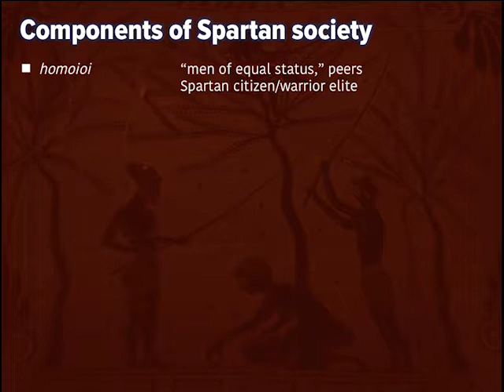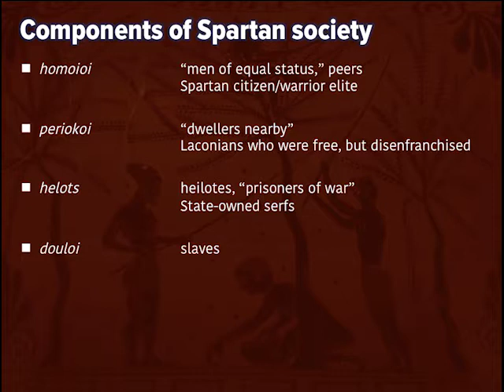The Homoioi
The warrior elite of Sparta